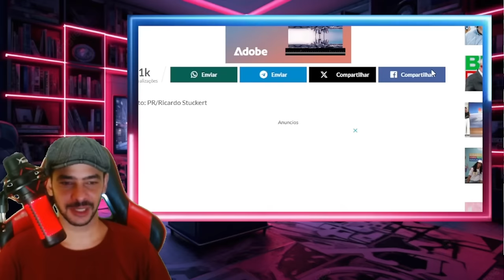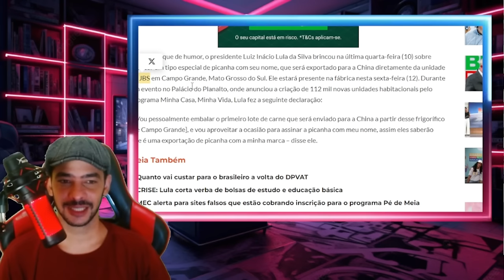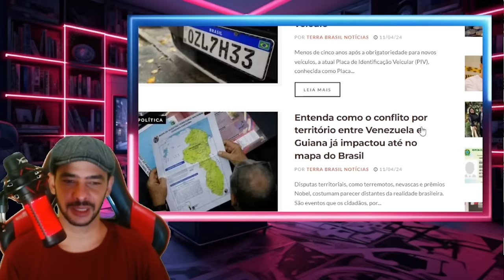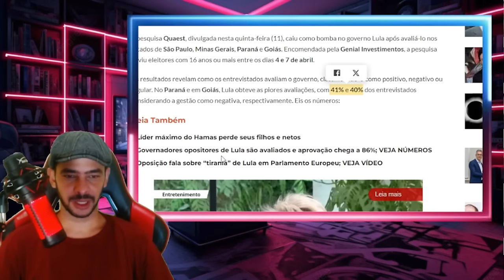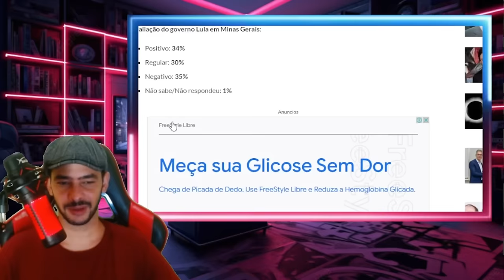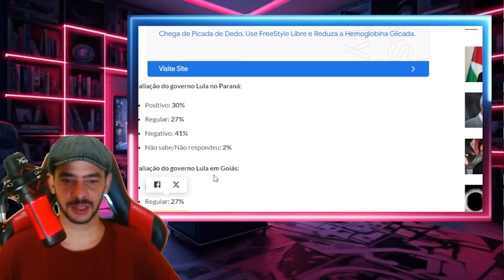NOTICIA BOMBASTICA SAIU ARREBENTANDO TUDO IMPRENSA MILITANTE EM DESESPERO PERDEU A MAMATA!